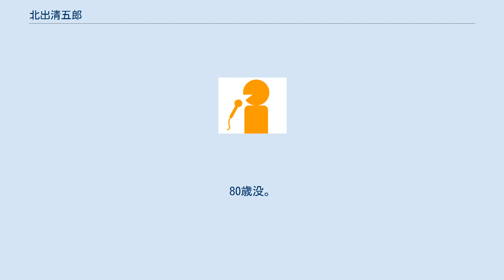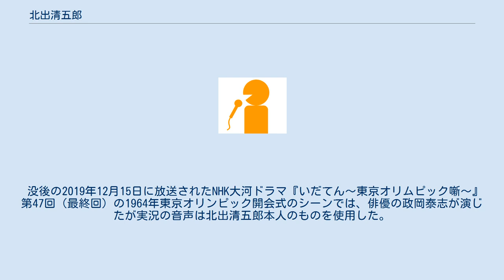北出清五郎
北出 清五郎（きたで せいごろう、1922年12月5日 - 2003年1月19日）は東京都出身の元NHKアナウンサー。
 中央大学を卒業後、1947年NHK入社。
1980年に退職した。
 大相撲中継はテレビ放送が始まった1953年夏場所から担当し、「相撲の北出」として知られた。
正確な描写と徹底した取材に基づいたデータを駆使してテレビアナウンスの基礎を作り出した。
定年退職後もアナウンス顧問や解説者として長年にわたり出演した。
 昭和30年代にNHK総合で中継された有馬記念のレース実況を担当した。
箱根駅伝でもNHKラジオ第一の中継で28回実況を担当した。
 オリンピック中継ではNHKのエースアナウンサーとして数々の大会を担当、特に1964年に日本で初めて開催された東京オリンピックの開会式で「世界中の秋晴れを、全部東京に持ってきたような素晴らしい秋日和であります」や、1972年札幌オリンピックの「さあ笠谷、金メダルへのジャンプ－飛んだ！決まった！」などの名実況も残した。
 紅白歌合戦では、第4回（1953年）、第18回（1967年）、第21回（1970年）で総合司会を担当した。
 2003年1月19日、心不全のため死去。
80歳没。
 没後の2019年12月15日に放送されたNHK大河ドラマ『いだてん〜東京オリムピック噺〜』第47回（最終回）の1964年東京オリンピック開会式のシーンでは、俳優の政岡泰志が演じたが実況の音声は北出清五郎本人のものを使用した。